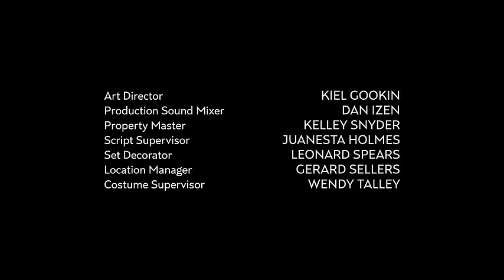The Magicians - The Beast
The climactic scene from the first episode of SciFi's excellent series - The Magicians, based on the books of Lev Grossman.

The Beast enters Professor March's classroom and horror ensues.